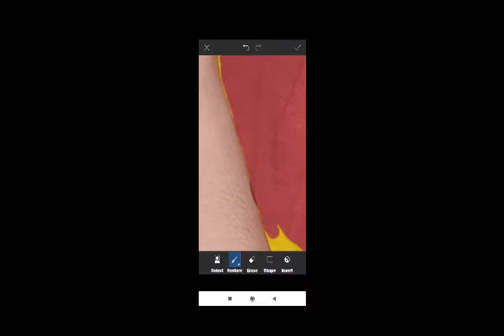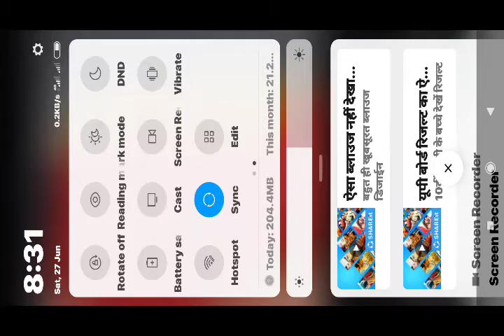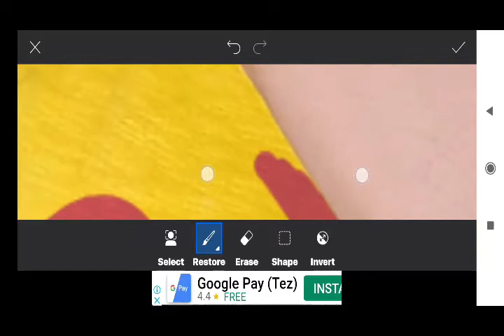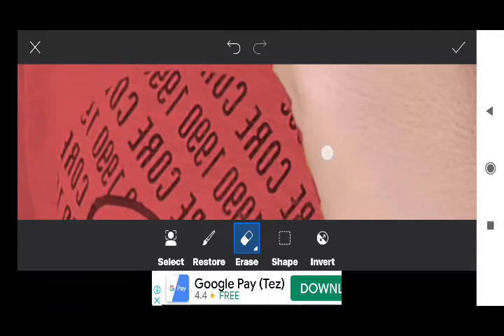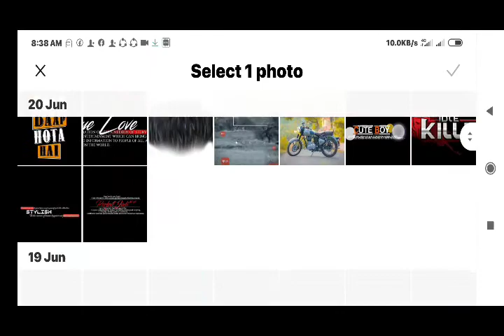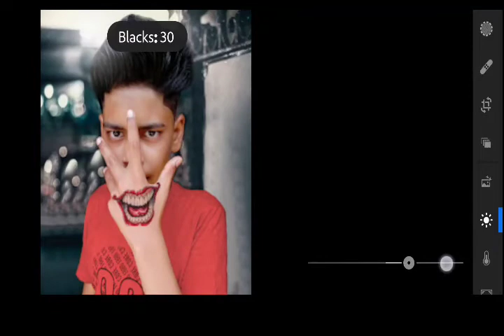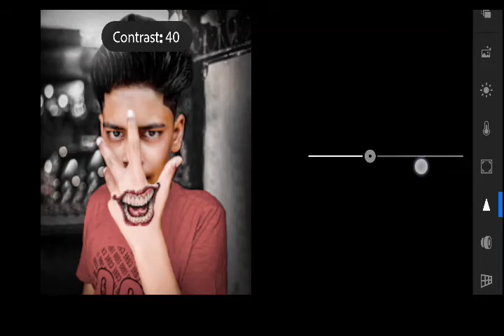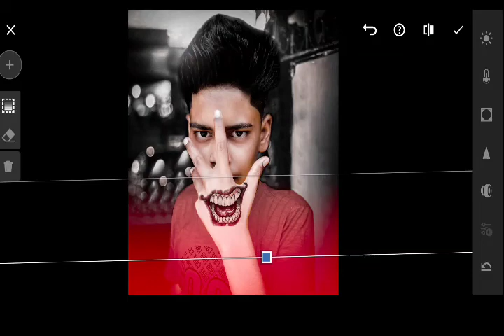Joker smile hand photo editing vijay mahar editing today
Follow me insta, id, 👇👇
abdulbasid.54

अल्लाह,,,,,,,,,,,,,,, हाफिज 🥰🥰

___________________Support ME 🙏🙏